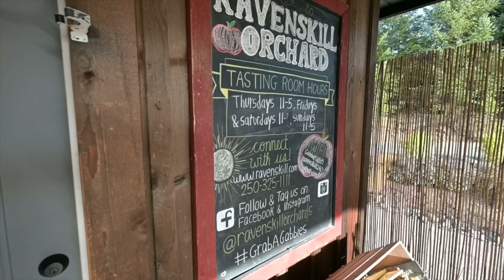Gabbie's Cider and Ravenskill Orchard | 1240 Coats Drive Gabriola, BC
Located on spectacular Gabriola Island, this 27 acre property is the home of Gabbie’s Cider/Ravenskill Orchard. The property backs onto an over 1,000 acre regional park and is completely surrounded on all sides by lush forest with trails. The property has a 5 acre orchard, though is largely uncleared, resource zoned, and is not in the ALR. The property’s residence is a modern-style 2,610 sf estate house built in 2007 with 3 bedrooms and 3 bathrooms. The 2,000 sf classic cedar cidery barn built in 2013 contains both a tasting room and fully equipped production facilities. The list price includes the property, all production equipment, business, and “Gabbie’s Cider” and “Ravenskill Orchard” brands. With frequent ferry service daily to Nanaimo, this spectacular property offers the opportunity to operate an agricultural business in the idyllic Gulf Islands and cement Gabbie’s as a major agritourism destination on Gabriola Island.

Offered by Paul Hague and Nicole Eastman with Sotheby's International Realty Canada and Dean Philpott and Heidi Evans with eXp Realty